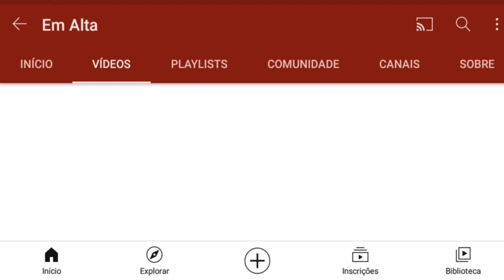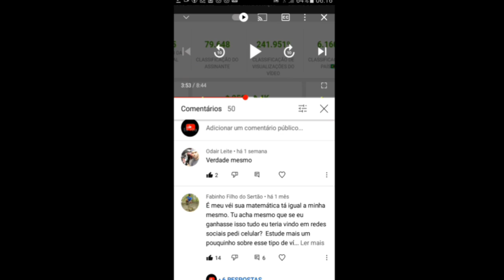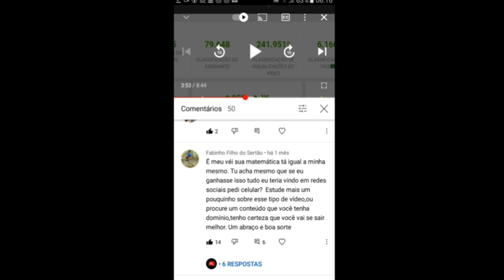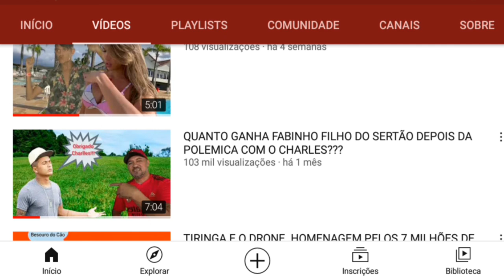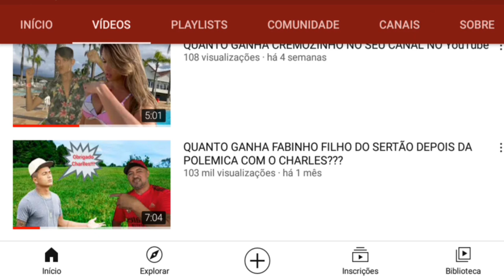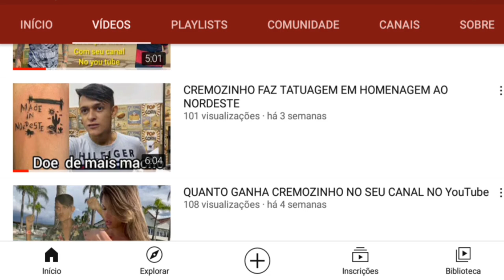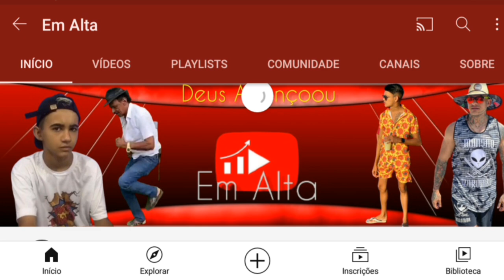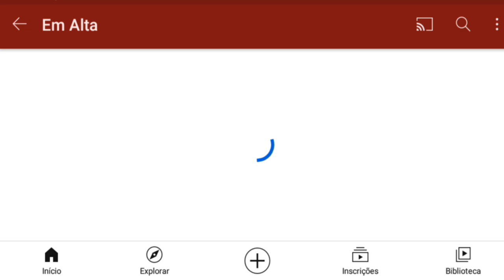FABINHO FILHO DO SERTÃO COMETOU NO MEU VIDEO | FALANDO COMO COMECEI O CANAL